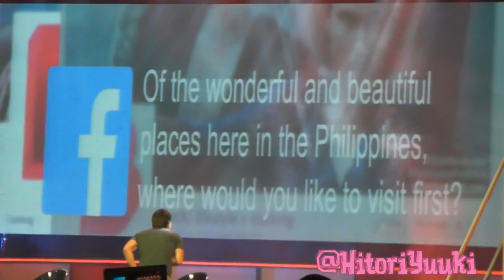Taylor Lautner Benchsetter Fun Meet (Full Interview) HD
Taylor Lautner's full Benchsetter Fun Meet interview. Sorry for the trembling hand and wild screams :D -- Watch in HD!